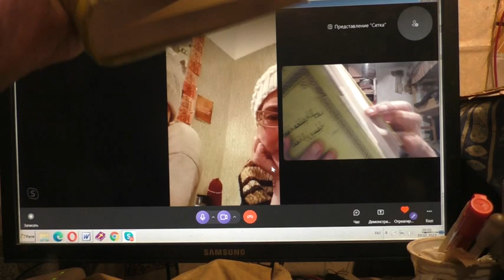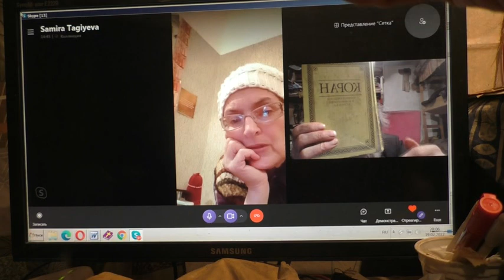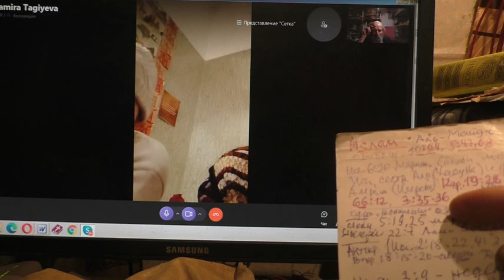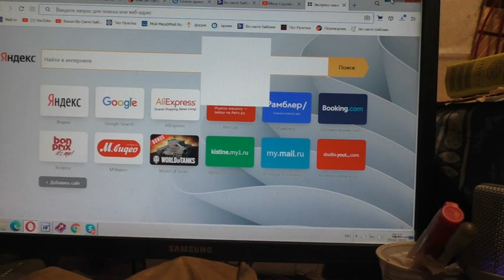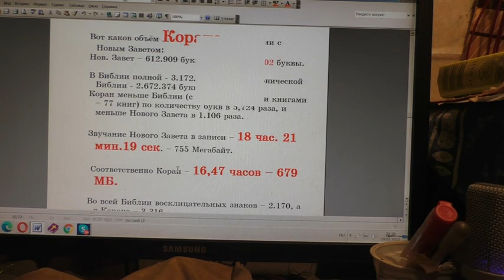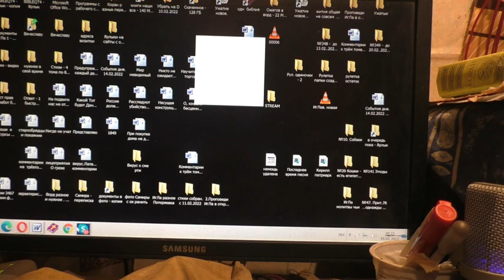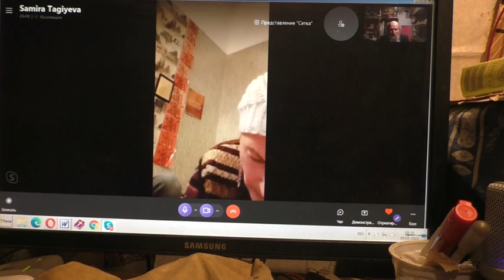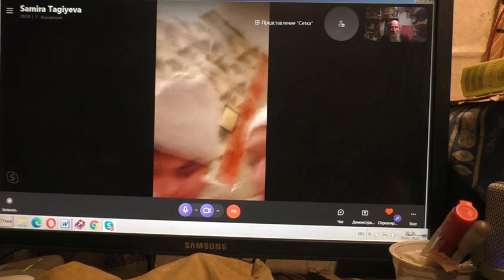1 . Самире открываем о Божестве Иисуса Христа. 19. 02.2022